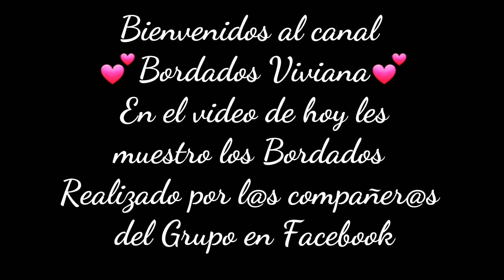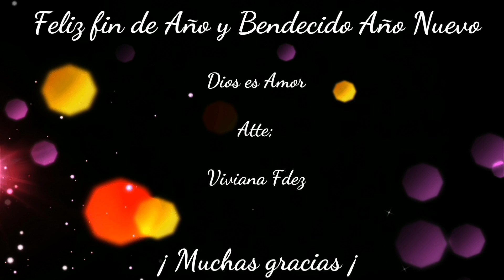Bordados y Orillas compartidos en el grupo en Facebook #3💕Bordados Viviana💕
HOLA COMO ESTAN EN EL VIDEO DE HOY LES MUESTRO LOS TRABAJOS DE LAS COMPAÑERAS.

99,514 SUSCRIPTORES

MUSICA UTILIZADA;

Crunky - Freedom Trail Studio